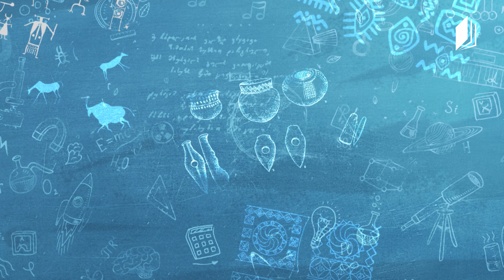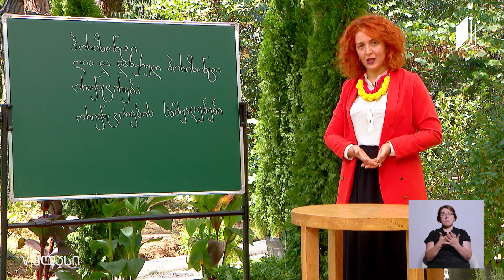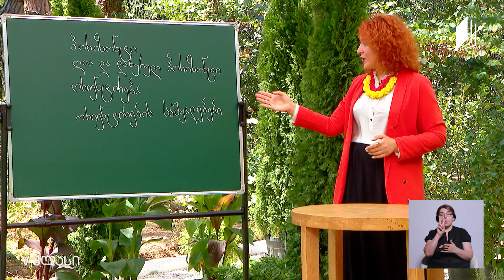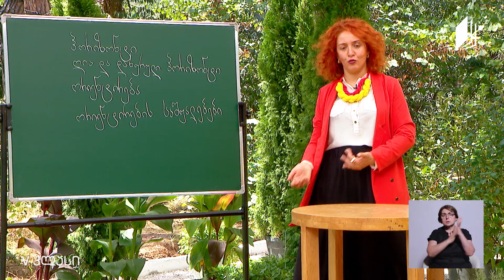ჩვენი საქართველო, V კლასი - ჰორიზონტის მხარეები